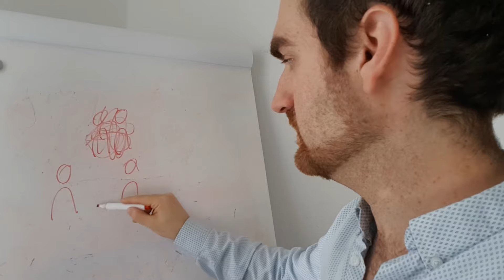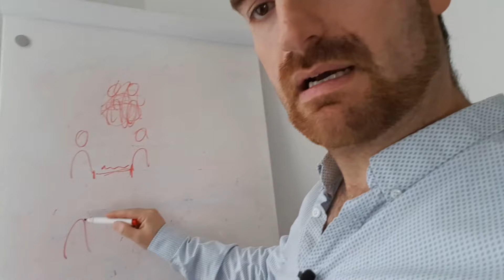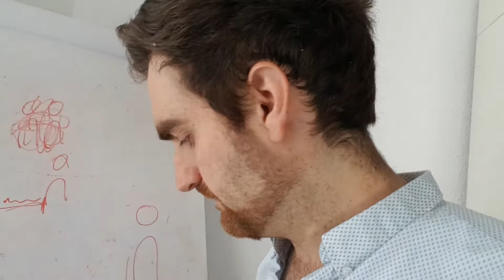Die 1 Sache, die entscheidet, ob ihr eine TIEFE Verbindung haben werdet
Oft kommen wir als Paare irgendwann zu dem Punkt, wo wir merken, dass es doch Unterschiede zwischen uns gibt. Wir sind keine Knäuel mehr, sondern jeder ist sein eigener Mensch. Das führt dazu, dass es auch Dinge an unserem Partner gibt, die wir nicht so mögen.
In diesem Video soll es darum gehen, wie ihr trotzdem eine tiefe Verbindung aufbauen und beibehalten könnt.

Ich werde über folgende Punkte sprechen:

👉🏼Herzensgespräche
👉🏼Dinge ansprechen
👉🏼Zeit für euch
👉🏼Lösungen finden